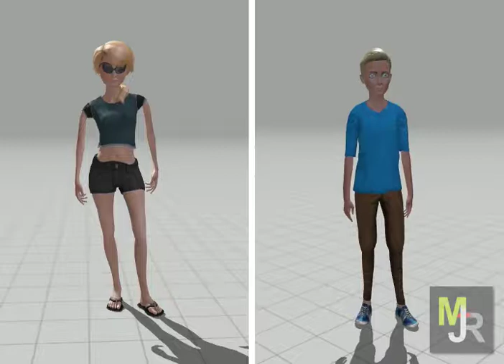Toon Pack1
Toon Boy & Toon Girl

Cartoon Characters Pack1

Cartoon Characters Pack1 low-poly 3d model ready for Virtual Reality (VR), Augmented Reality (AR), games and other real-time apps.

Pack with 12 animations!

Low-poly.
Rendered 3ds Max.
All textures are included.
The textures of the model are applied with UV Unwrap.
Units used:
Boy: Centimeters(FBX, DAE,OBJ, Unity) - Meters (3DS MAX), model is 1.70mts tall.
Girl: Meters , model is 1.70mts tall.

Including 3DS MAX, OBJ(not animated), FBX, DAE and UnityPackage formats.

10,346 polygons
10,074 vertices

Each model includes 12 animations + T-Pose

1.-T-Pose
2.-Idle
3.-Jump
4.-Left Strafe Walk
5.-Left Strafe
6.-Left Turn 90
7.-Left Turn
8.-Right Strafe Walk
9.-Right Strafe
10.-Right Turn 90
11.-Right Turn
12.-Running
13.-Walking
Each model has been tested in each format of various software.

Check on my gallery my other models, I also have free models.